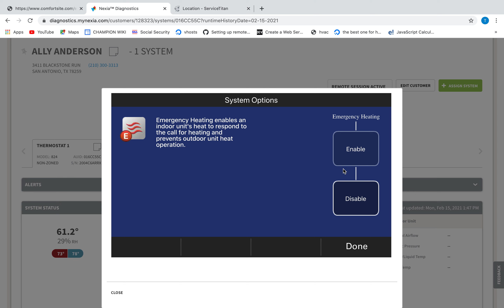Emergency Heat (Em-Heat) Tutorial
Watch this 15-second video sharing how to turn on the Emergency Heat setting on your thermostat!